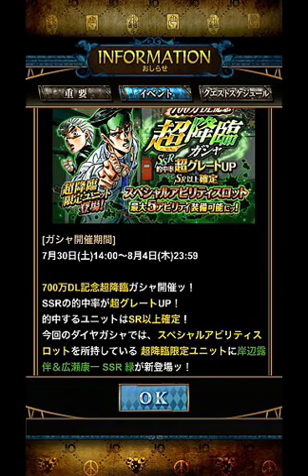【ジョジョSS】700万DL記念超降臨ガシャ SSR的中率超グレードUP SR以上確定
700万DL記念超降臨ガシャ
７+２回を３セット引きました。